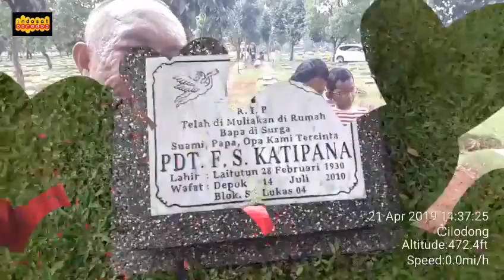Ziarah Paskah 2019 (2)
Ziarah Paskah Minggu 21 April 2019 ke TPU Pondok Rangon - TPU Kali Mulya 3 dan Excel Cilodong. Mama Papa Om Lae Ponakan dan Anak Kami Terkasih